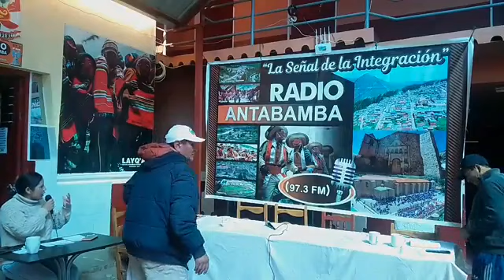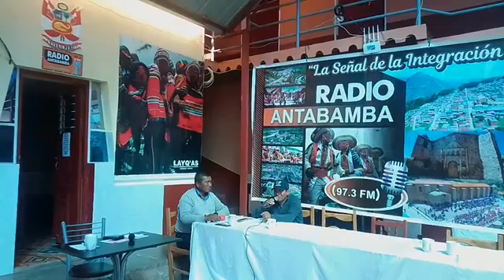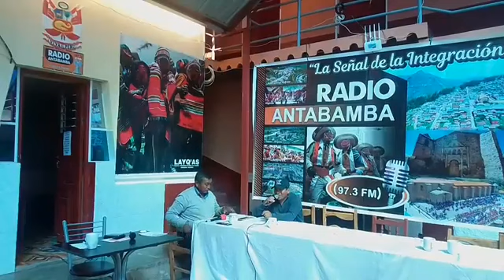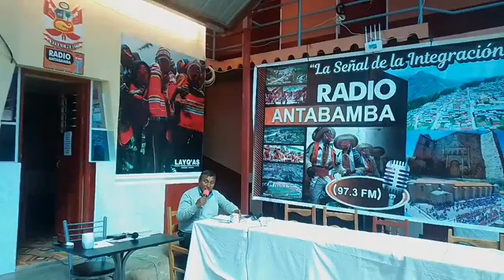Presentación de Propuestas y debate de candidatos a la alcaldía provincial de Antabamba.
EnVivo RadioAntabamba Elecciones2022 | primera presentación de propuestas y debate de candidatos a la alcaldía provincial de Antabamba.